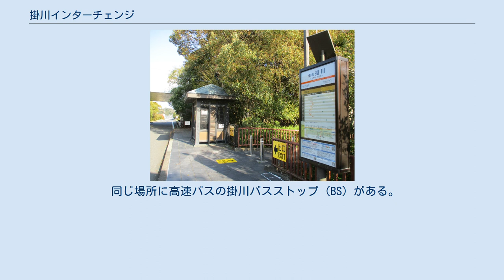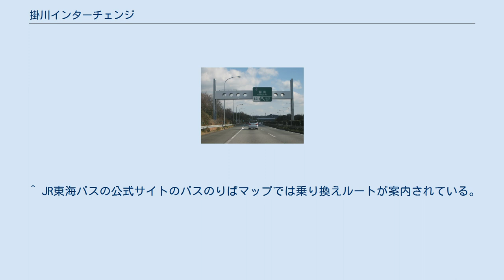掛川インターチェンジ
掛川インターチェンジ（かけがわインターチェンジ）は、静岡県掛川市の東名高速道路上に所在するインターチェンジ（IC）（開発インターチェンジ）である。
 同じ場所に高速バスの掛川バスストップ（BS）がある。
 掛川インターチェンジ（下り線）出口標識 掛川市街地からは若干外れた丘陵地にあるが、インターチェンジ開設に伴い住宅地が造成されると、ホテル、飲食店等も増加し、市街地の範囲に取り込まれつつある。
 下り（2021年3月） 上り（2021年3月） 掛川バスストップ（かけがわバスストップ）は、掛川インターチェンジと同位置の本線上にあるバス停留所である。
旅客案内上、東名掛川（とうめいかけがわ）とも呼ばれる。
 東名ハイウェイバスの全便、京阪神昼特急静岡号、横浜イーライナーが停車する。
 東名ハイウェイバスの停留所の中でも、東海道本線の駅と比較的近い位置関係にあり、掛川BSに停車せず、本線を一旦降りて掛川駅を経由する高速バス路線・便がいくつか存在する（掛川駅#バス路線参照）。
 東京駅から223.7km 掛川インター駐車場（かけがわインターちゅうしゃじょう）は、遠州鉄道（遠鉄バス）の中部国際空港行き高速バス「e-wing」のバス停留所である。
掛川市立総合病院の東側にあり、前述の掛川BSとは離れている。
 パークアンドライドに対応しており、自動車30台が駐車可能。